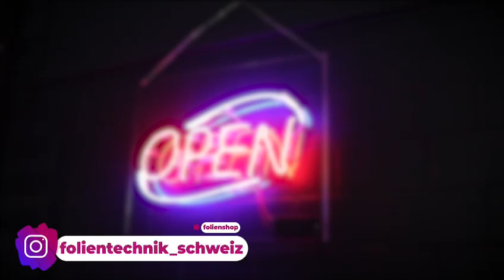Porsche 911 Turbo S - Inozetek Super Gloss Metallic Midnight Green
Full Wrap from Folientechnik Schweiz
Inozetek Super Gloss Metallic